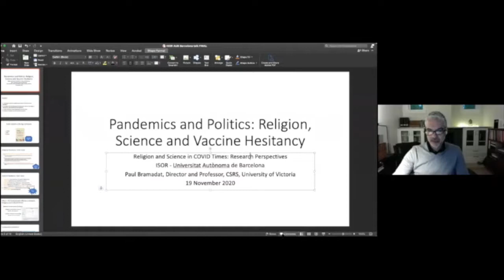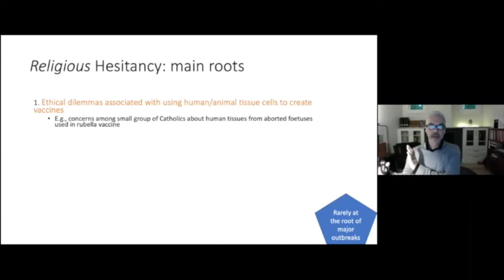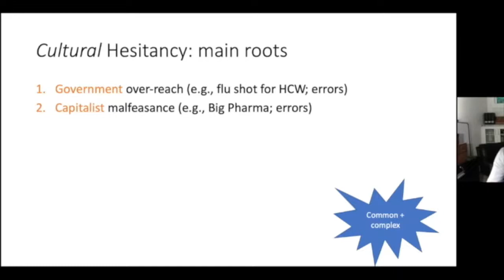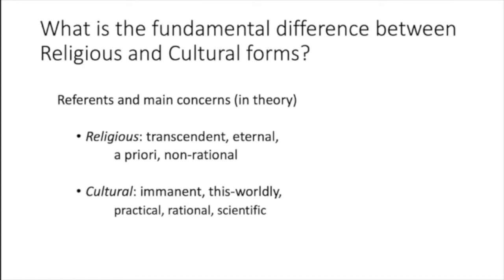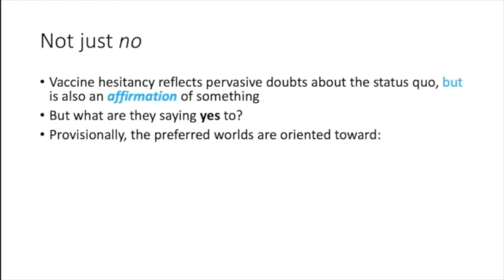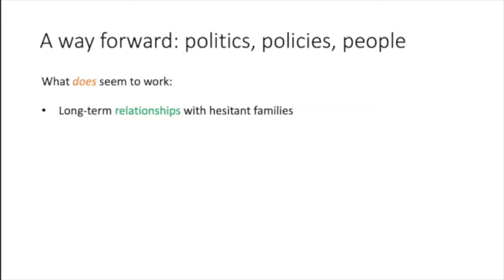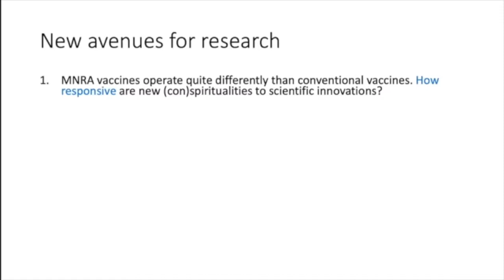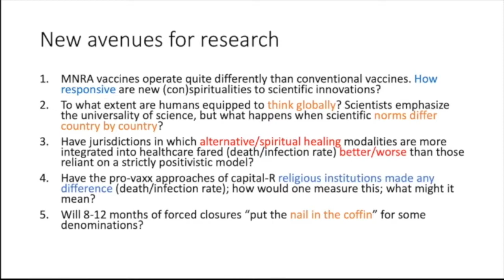2 Pandemics and Politics: Religion, Science and Vaccine Hesitancy - Paul Bramadat, PhD (Day 1)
Session 1 | Paul Bramadat, University of Victoria (Canada) | Workshop "Religion and Science in COVID Times: Research Perspectives", organized by ISOR UAB with the support of Fundació "la Caixa". November 19th & 20th, 2020